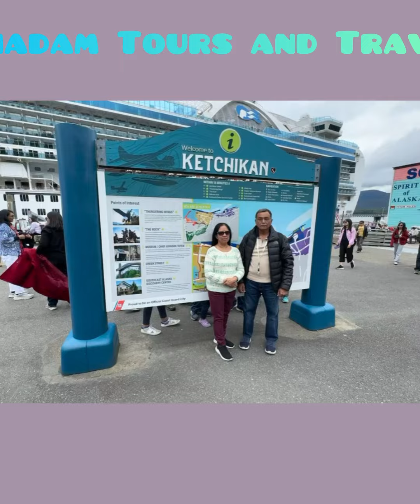Alaska Tour By The Royal Cruises LLC -